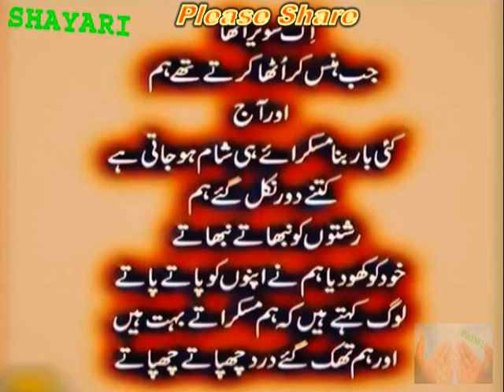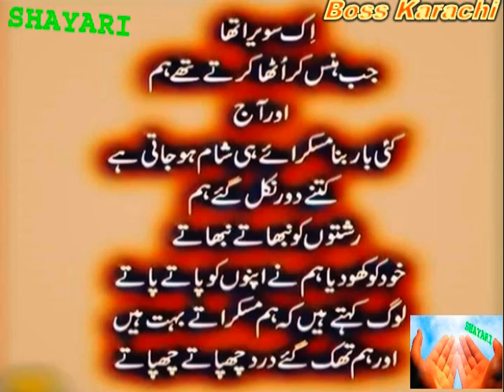One was Sweera _ एक थी स्वीरा _ اک سویرا تھا _ Ik sawera tha _ ek savera tha